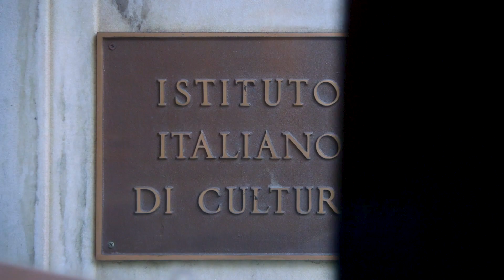Chiara Valerio on Natalia Ginzburg’s Caro Michele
A conversation with writer Chiara Valerio who represents Italy at the 2018 edition of The New Literature from Europe Festival (New York 27/29 November). The author will talk about Natalia Ginzburg’s Caro Michele; opening remarks by Alessandro Giammei.

Chiara Valerio, born in Scauri (Latina) in 1978, has a doctorate in mathematics from the Federico II University of Naples and lives in Rome.

She is an editor for the magazine Nuovi Argomenti and a contributor to the literary blog Nazione Indiana; she has written both for the theater and the radio, and has collaborated with the cultural program "Pane quotidiano", for Rai 3.
For the publisher Nottetempo has directed the series "narrativa.it", dedicated to new writers of Italian fiction. Together with Anna Antonelli, Fabiana Carobolante and Lorenzo Pavolini, she is responsible for the "Ad alta voce" program of Rai Radio 3. With Nanni Moretti, Valia Santella and Gaia Manzini she wrote the script of Nanni Moretti's film Mia Madre, with Gianni Amelio and Alberto Taraglio wrote the script of Gianni Amelio's film, La tenerezza. She is editor of Italian fiction for the publisher Marsilio, collaborates with the Italian newspaper La Repubblica- contributing to the weekly publication Robinson- and with the monthly magazine Amica.

She is the author of novels and short stories, including: A complicare le cose (Robin 2007), La gioia piccola d'esser quasi salvi (Nottetempo 2009), Spiaggia libera tutti (Laterza 2010).
Has translated Flush by Virginia Woolf (overnight 2012).
Almanacco del giorno prima (2014) is her first novel published by Einaudi, followed by Storia umana della matematica (2016).

Alessandro Giammei is an assistant professor of Modern Italian Studies at Bryn Mawr College. He works on trans-historical and interdisciplinary topics at the crossway of textual and visual studies, Modernity and the Renaissance, classicism and experimentalism. He was trained as a literary historian in Rome, where he grew up and went to college at La Sapienza. During his doctoral studies at Scuola Normale Superiore he won a Borsa di Scambio at New York Univeristy, where he taught for a semester in the Department of Italian Studies. Before joining the faculty of the Department of Italian and Italian Studies at Bryn Mawr, he was a Cotsen Fellow in the Society of Fellows in the Liberal Arts at Princeton University, where he taught in the Department of French and Italian and helped administrating the Program in Italian Studies. He also taught as a volunteer and directed the Humanities curriculum in the Prison Teaching Initiative.